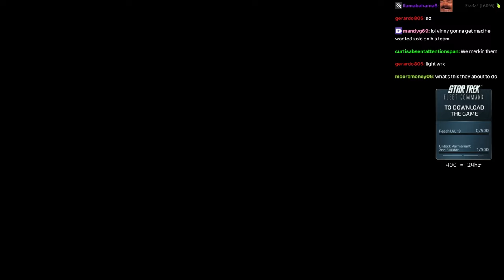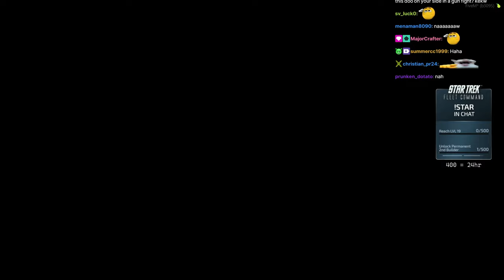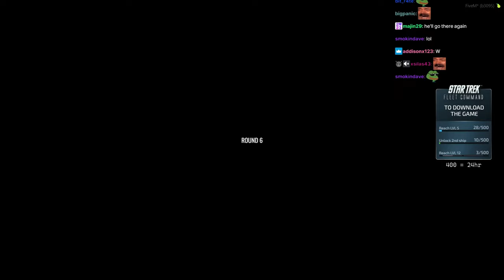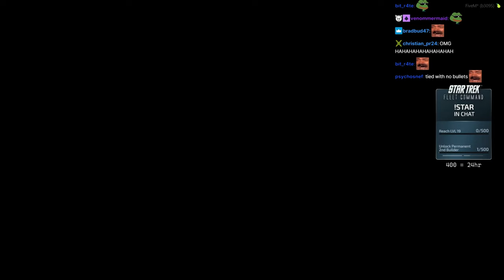Peanut, Zolo and CG Does 2v3 at The Arena | Prodigy 2.0